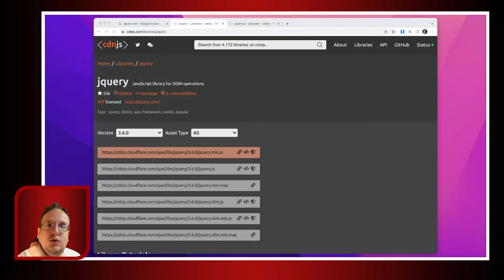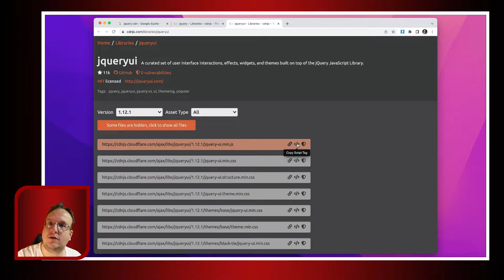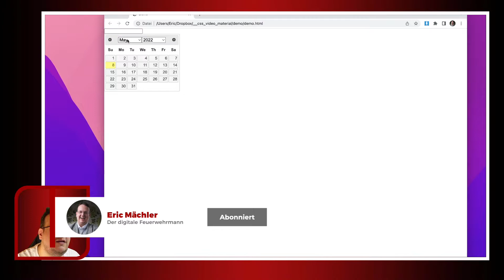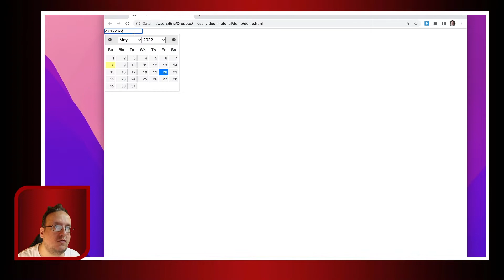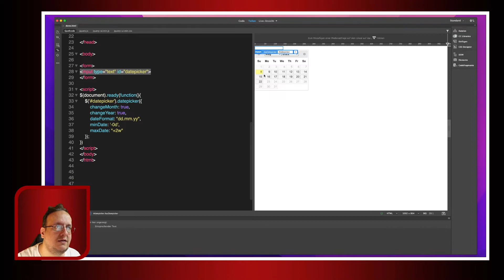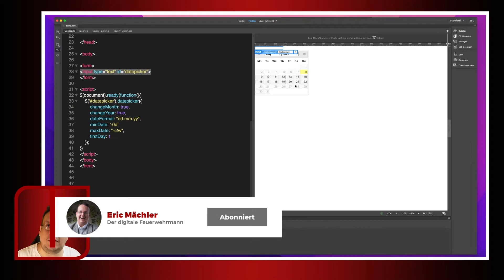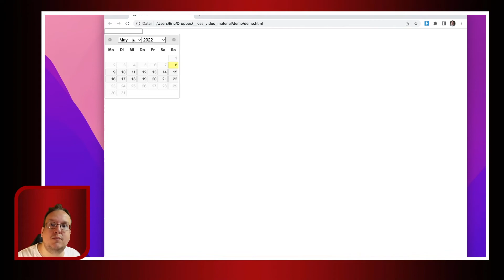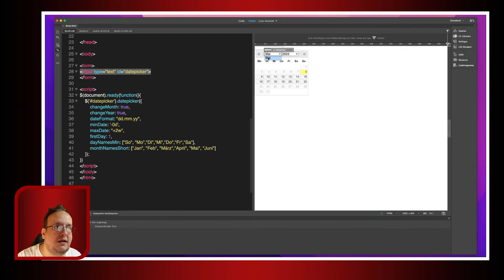Wie konfiguriert man einen Datepicker mit jQuery? (HTML & jQuery - Anleitung / Tutorial)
Ihr habt sicher diese Datepicker Funktionen in Formulare schon gesehen. Heute zeige ich euch wie ihr so eine Datepicker Funktion in eure Webseite mit jQuery einbauen könnt.

Kennt ihr schon?